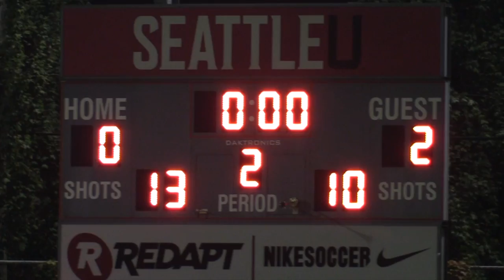Men's Soccer: 2018 WAC/101 Club Cup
The annual 2018 WAC/101 Club Cup competition between UW and Seattle U takes place on Sunday, Sept. 23 at 5:00 p.m. at Husky Soccer Stadium. The Huskies have won the last two matches and look to make it three this year!